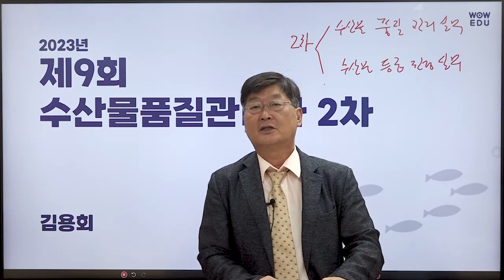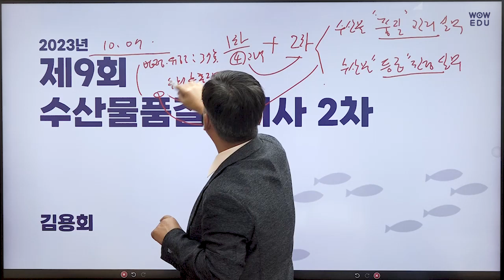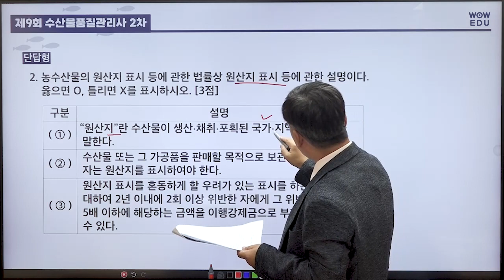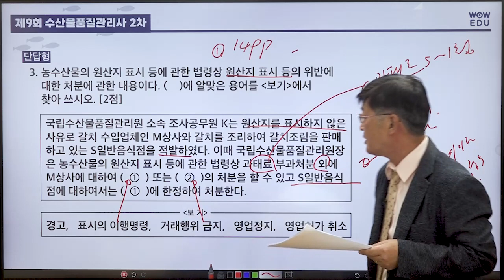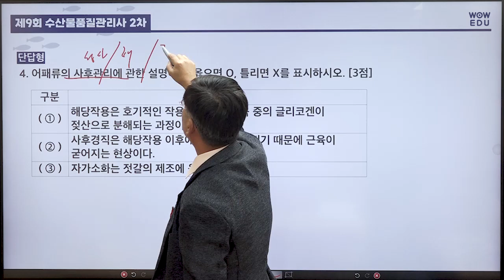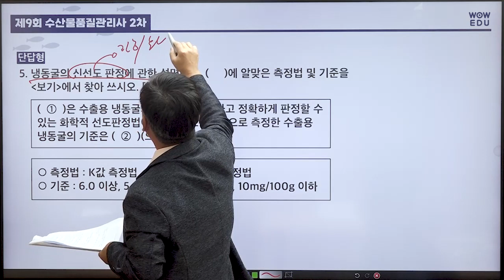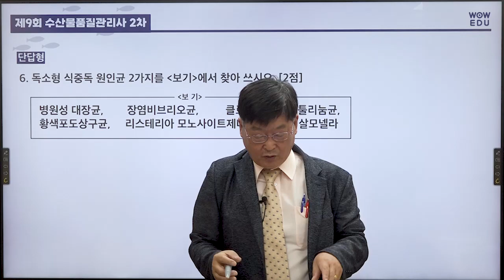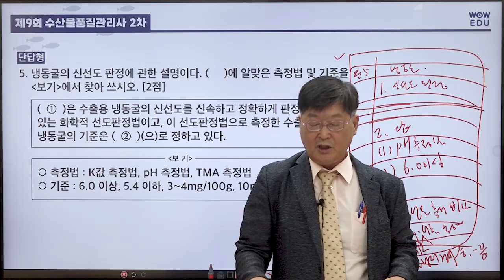제9회 수산물품질관리사 2차 기출해설 | 1번~5번 | 와우에듀 김용회